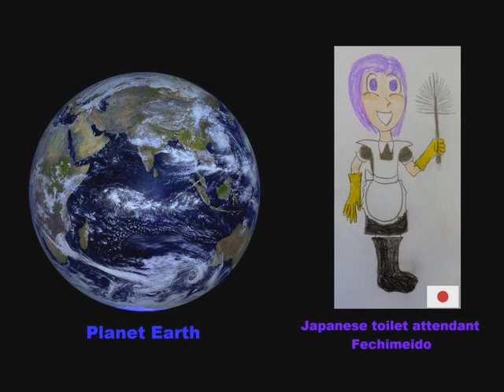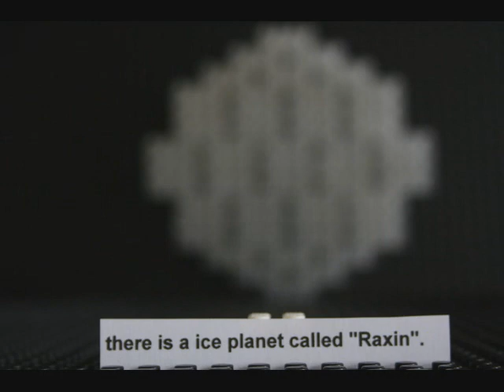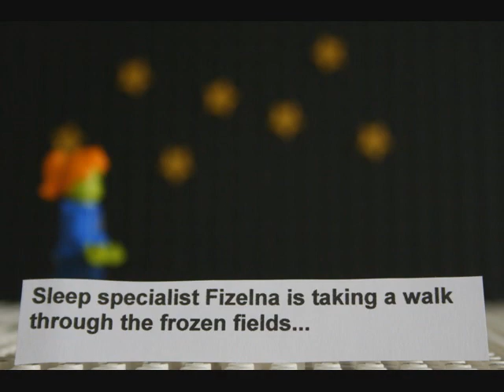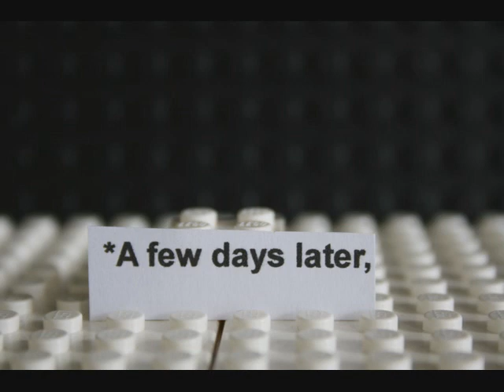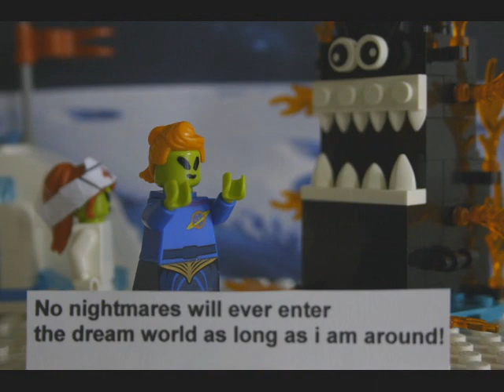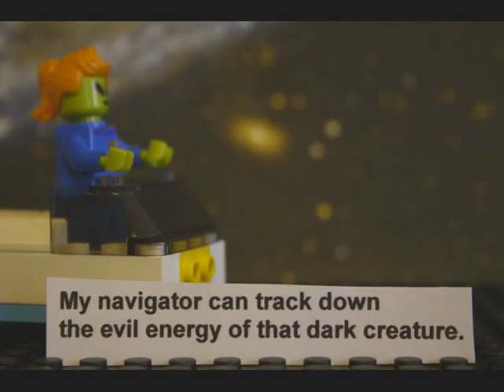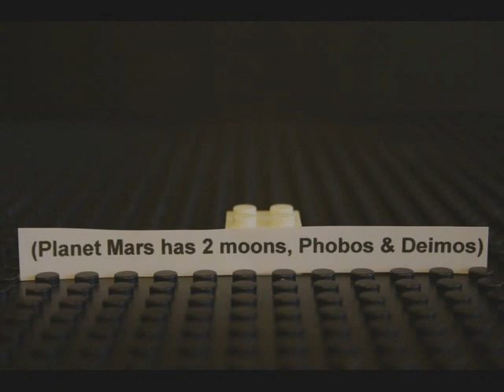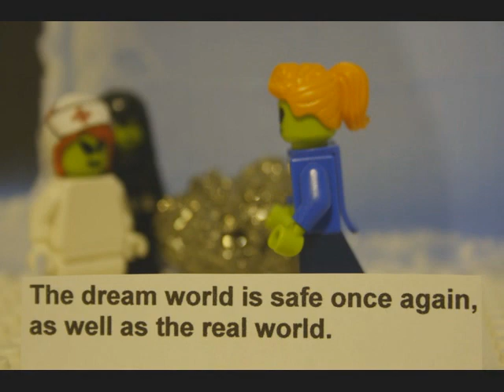The dream stone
This is a LEGO stopmotion animation,
based on my homemade cartoons & comics from the 90's,
and from the last few years.
All stories & characters are my own creations.